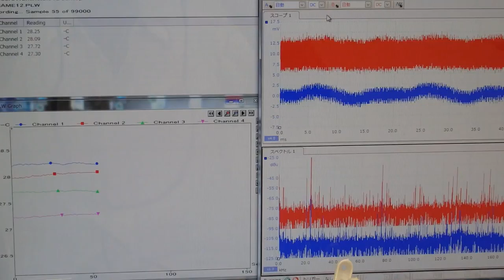‹音と超音波と温度› ultrasonic-labo